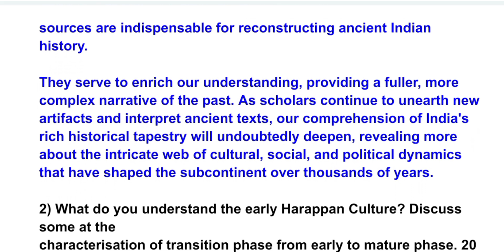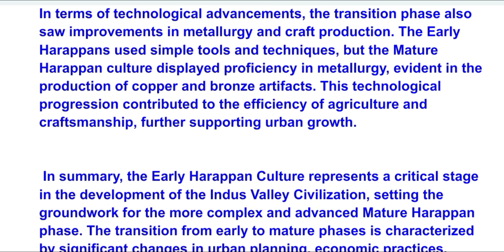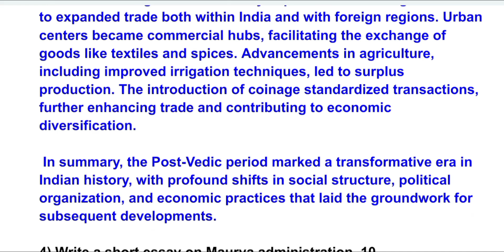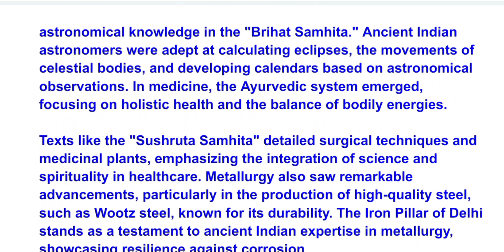BHIC-101 SOLVED ASSIGNMENT 2024-25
BHIC 101: HISTORY OF INDIA-1
(TUTOR MARKED ASSIGNMENT)
 Course code: BHIC-101
Assignment Code: BHIC-101/ASST/TMA/2024-25
 Marks: 100